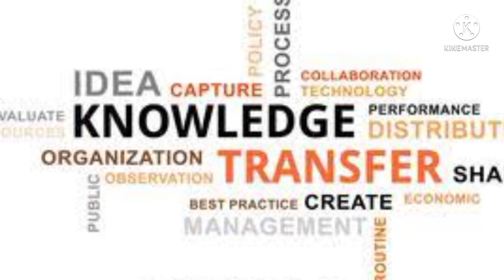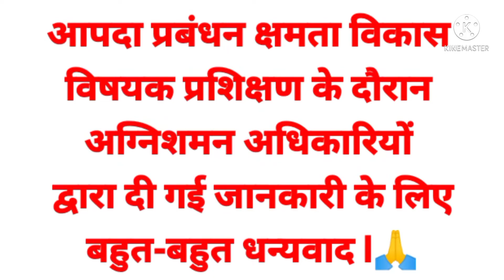गैस सिलेण्ड़र में लगी आग कैसे बुझाएं ?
एलपीजी सिलेंडर व पेट्रोल से लगी आग से अक्सर हादसे हो जाते हैं थोड़ी सी जानकारी और जागरूकता से इन हादसों से बचा जा सकता हैl इस वीडियो के माध्यम से आपदा प्रबंधन  विषयक  प्रशिक्षण के अंतर्गत अग्निशमन अधिकारियों द्वारा एलपीजी सिलेंडर व पेट्रोल से लगी हुई आग को बुझाने के लिए डेमो के माध्यम से दी गई जानकारी को आप तक पहुंचाने का प्रयास किया जा रहा हैl

आजादी के अमृत महोत्सव से संबंधित हिंदी में निबंध के लिए नीचे दिए गए लिंक को ओपन करें:-

Dr. Navin Kumar Sinha, M.A. PHD

Under the copyright, Designs and Patents Act 1988, I have full legal permission to prevent you from using any of my work, unless it is paid for and worked out with me. If this is violated, I can and will terminate my work and the channel (or channels) in question, as well as take legal action if necessary.